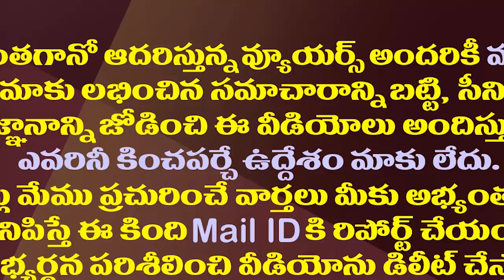సేవల సైనికులకు జగనన్న చప్పట్ల అభినందనలు| CM Jagan Congratulating Village and Ward Secretariat Staff